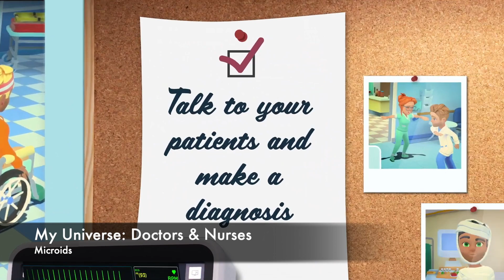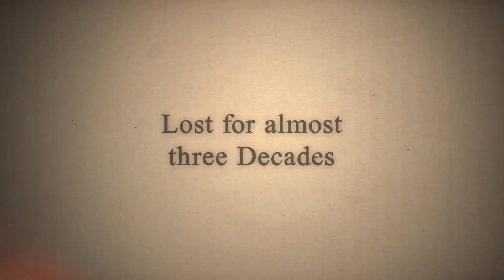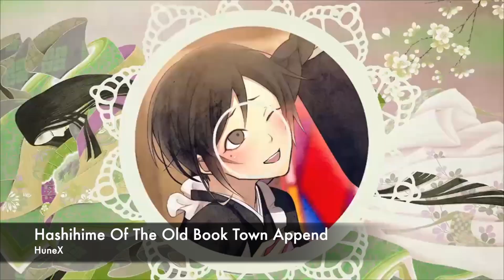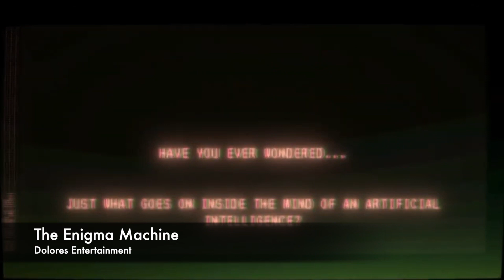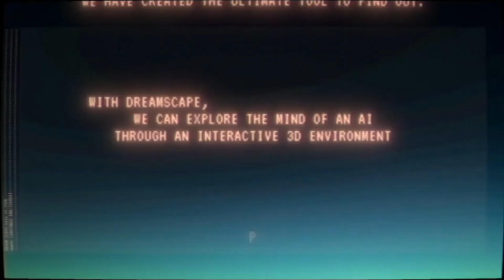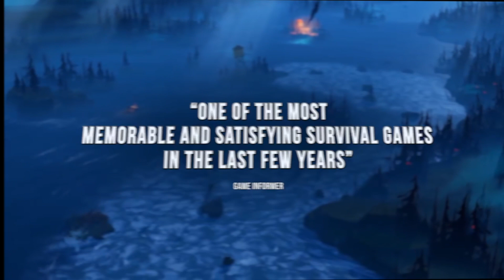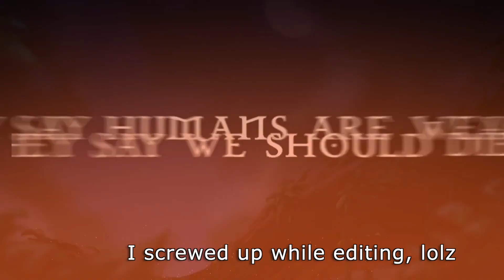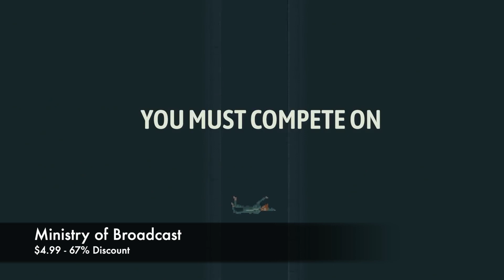16 New Nintendo Switch Games This Week + 9 eShop Deals | Dec. 13-19 | Nindie Nation 129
Shovel Knight Pocket Dungeon, Aspire: Ina's Tale, Asteroids Recharged, and MORE covered this week on Nindie Nation Episode 129!

DON'T FORGET TO PROVIDE YOUR NOMINATIONS FOR:
- Your 3 favorite Nindies of 2021
- Your 3 favorite Nindies you PLAYED in 2021, but released prior
- Your 3 favorite Nindies you picked up because of a sale

01:00 - THE Neglected Nindie of the week
02:00 - 16 New Releases through December 19th
13:25 - 9 eShop Deals worth checking out